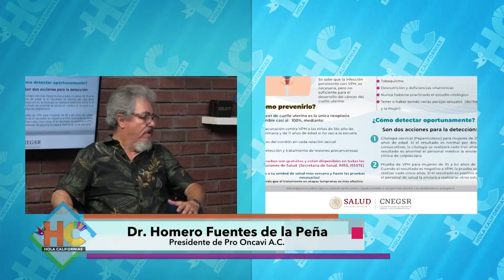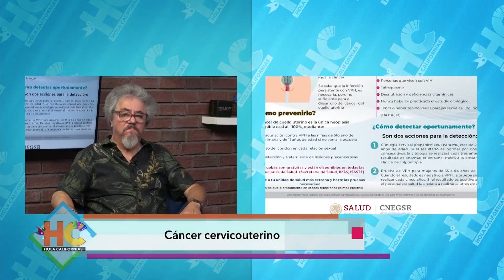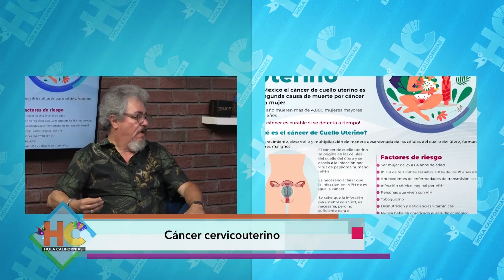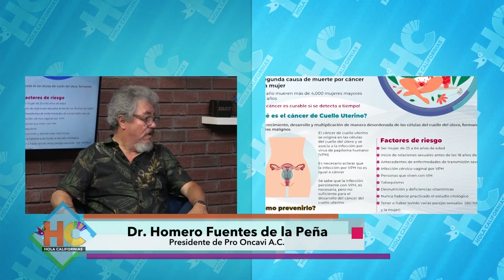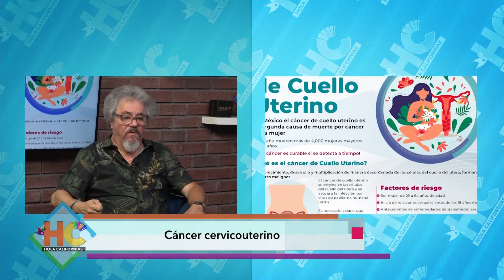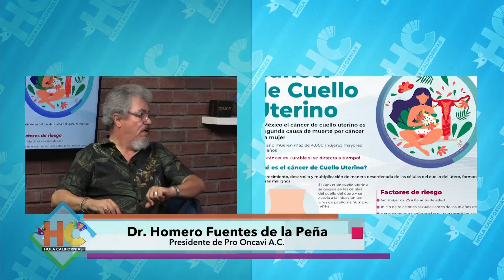Cáncer cervicouterino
Entrevista con el Doctor Homero Fuentes de la Peña, presidente de Pro Oncavi A.C.